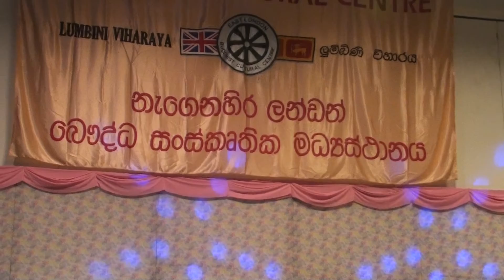Kisagothami Jayarathna playing sasara wasana thuru